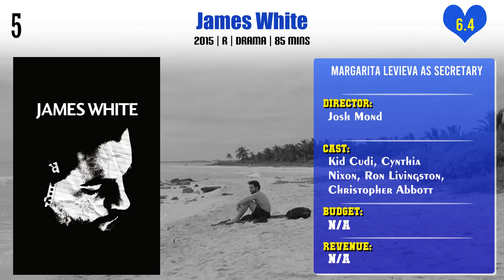Margarita Levieva Top 10 Movies | Best 10 Movie of Margarita Levieva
Top 10 Movies of Margarita Levieva

Find the list of movies by Margarita Levieva you can find more information, movie trailers, posters, reviews, youtube links in below link.

Pl. Comment down your favorite movie of Margarita Levieva